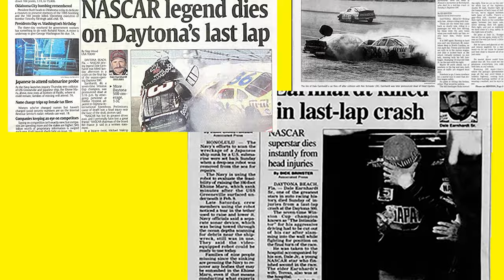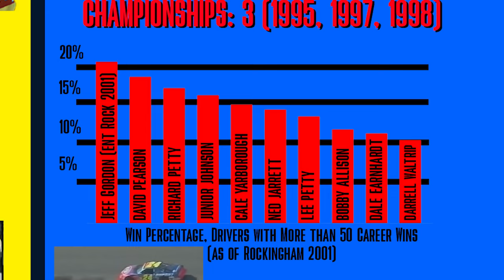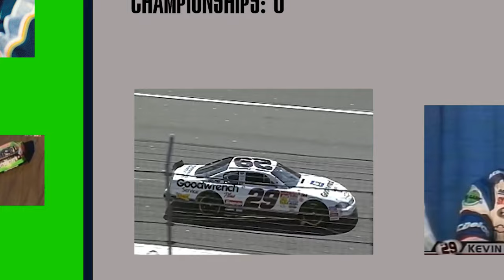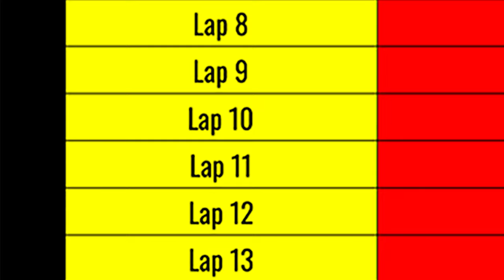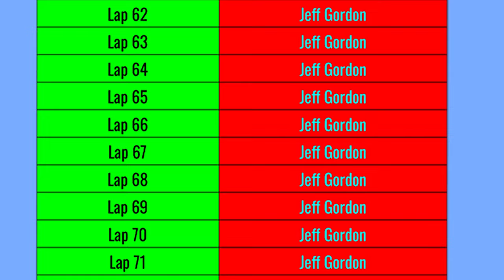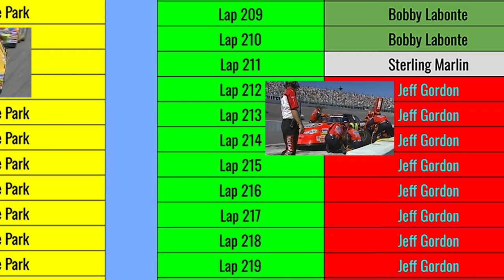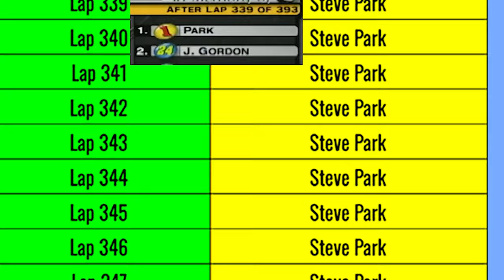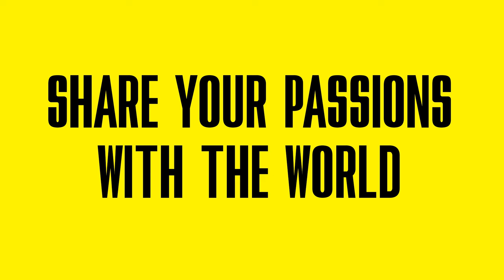For Dale: Steve Park's Win in 2001 at Rockingham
Join us as we dive deep into the heart of NASCAR history with the 2001 Rockingham Race. In this emotional rollercoaster of a weekend, the racing world grappled with the loss of a legend while continuing to honor his legacy on the track.

From the somber moments of Dale Earnhardt's memorial service to the thunderous roar of engines at Rockingham Speedway, every twist and turn of this race weekend tells a story of resilience, determination, and camaraderie.

Follow the ups and downs with Steve Park, Jeff Gordon, Dale Earnhardt Jr, and Michael Waltrip as they battle not only for victory on the track but also for the spirit of the sport in the wake of tragedy.

Through rain delays, lead changes, and heart-stopping crashes, the 2001 Rockingham Race stands as a testament to the unwavering spirit of NASCAR and the enduring legacy of Dale Earnhardt.

0:00 The Week Before
3:00 Steve Park
3:30 Kevin Harvick
4:30 Jeff Gordon
5:35 Bobby Labonte
6:40 Kevin Harvick
8:10 Racing on Sunday
12:50 Resumption of Racing on Monday
22:22 Post Race
23:30 Credits